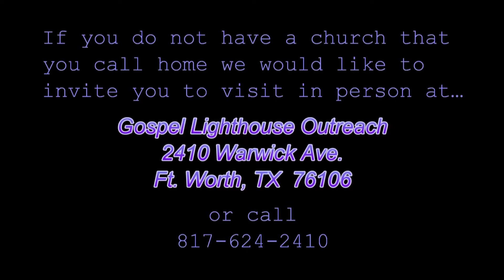Stand In the Word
The Sermon Titled Stand In The Word was Performed by Bennie Dendy on October 27, 2012 during the Saturday Night service.  Side Note - this Sermon was Writen by Bennie Dendy